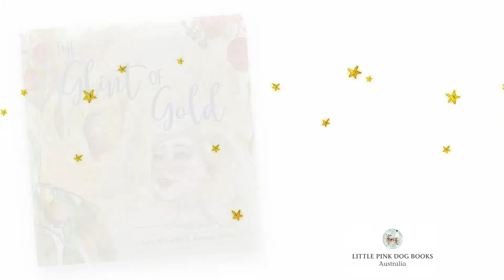The Glint of Gold Advert Trailer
The Glint of Gold is a touching story of mindfulness, gratitude and hope, written by Kate McGann, illustrated by Patricia Ward, published by Little Pink Dog Books. Books On Tour PR & Marketing 2021.